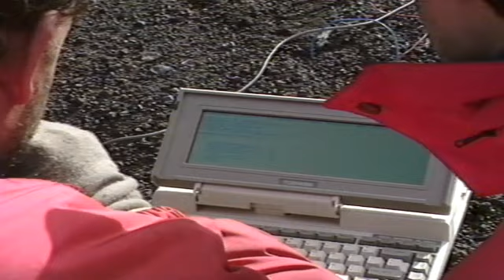Campaña Antártica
Durante la campaña antártica 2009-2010 se llevarán a cabo 22 proyectos de investigación de los que 10 se desarrollarán en la BAE Gabriel de Castilla -9 de instituciones españolas y una del Reino Unido.